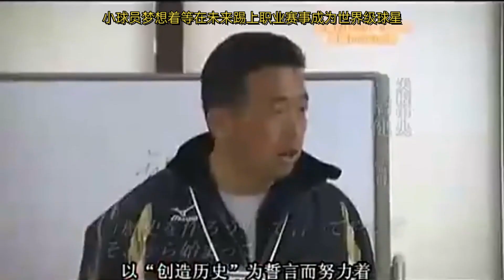他曾被誉为天赋比肩梅西！却被中国足球毁掉梦想